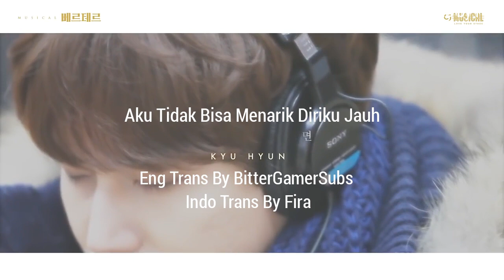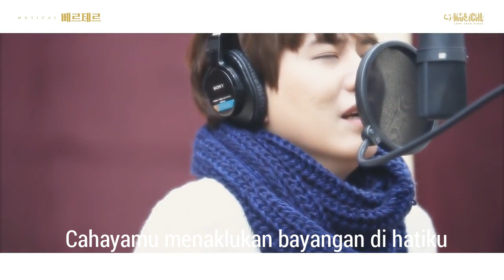[INDO SUB] KyuWerther - "Aku Tidak Bisa Menarik Diriku Jauh" (발길을 뗄 수 없으면)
Indo trans by Fira (@siwon_choi07)
Biggest thanks to BitterGamerSubs ^^

This one is the song that he sang on Werther Musical.